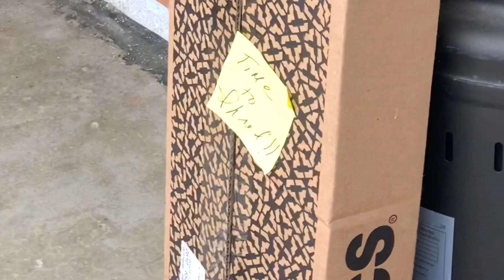COMPLETE Skate Unboxing & Setup *2020*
Time Stamp
Skit - 0:00
Unboxing - 0:40
Set up - 2:10
Skate - 4:00

Equipment
Trucks - Independent Reynolds Hollow 139 Stage 11
Wheels - Bones 100’s OG Formula V4 Skateboard Wheels (100a) 53mm
Grip - Zee California State Cutout Grip Tape
Hardware - Independent Genuine Spare Parts Skateboard Kit
Bearings - Independent Genuine Parts GP-S

Music
Chris Travis - Drinking Water Mane (Instrumental)
Logic - Top Ten (Instrumental)
Los Saicos - Demolición

About Me
Hi, my name is Giovanny. I am a Skater, Student, Artist, and new to YouTube. Im excited to be sharing things that make me happy and hope you get some joy out of it!